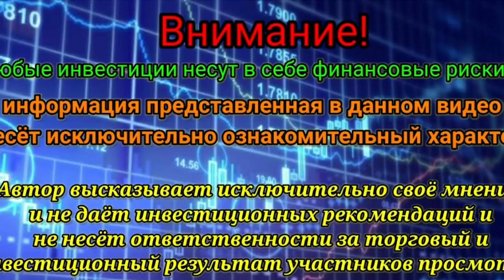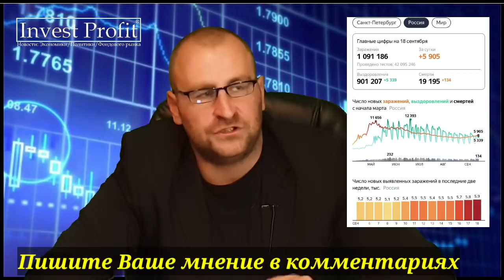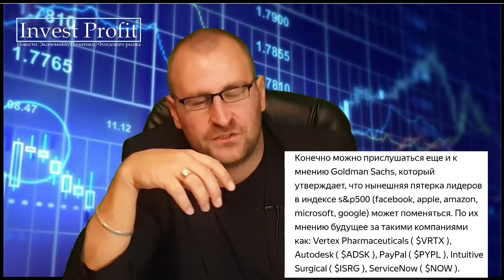Заседание ЦБ РФ и его последствия. ИТОГИ НЕДЕЛИ. Курс доллара и цены на нефть.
Подводим итоги недели, а также сделаем обзор рынка за 18 сентября.
Сегодня важным событием дня было заседание ЦБ РФ и заявления его главы. На самом деле особого негатива не было, но есть моменты, на которые стоит обратить внимание. После пресс-конференции наш рынок и рубль довольно неплохо пролили. Что послужило причиной, разберём. 🎬ССЫЛКА В ШАПКЕ ПРОФИЛЯ.
Также внимание нужно обратить и на рынок США.  Сегодня произойдёт экспирация, возможно в этом ответ пролива американского рынка. Уже на следующей неделе мы можем получить пакет мер поддержки для фермерского хозяйства и авиа отрасли, в сумме это почти 40 млрд долларов. Думаю краткосрочно можно сделать ставку на авиа компании США. $SAVE $AAL $DAL $UAL и так далее. Возможно следом последует основной пакет мер поддержки. Таким образом начнется предвыборное ралли.
На ближайшее время я бы сделал ставку на технологический сектор, т.к. вирус вновь набирает обороты и новые карантины не за горами.
Обсудим мнение Goldman Sachs, который вчера сделал свой прогноз и на те компании, которые в будущем могут показать существенный рост и заменить большую пятёрку (facebook, apple, amazon, microsoft, google). По их мнению будущее за такими компаниями как: Vertex Pharmaceuticals ( $VRTX ), Autodesk ( $ADSK ), PayPal ( $PYPL ), Intuitive Surgical ( $ISRG ), ServiceNow ( $NOW ).
Также обсудим как Трамп может сравняться с Байденом. Это тоже может послужить позитивом для рынков.
Об этом и не только в данном видео.
⚡Инстаграм InvestProfit:
💱Тинькофф Инвестиции — простой способ быть инвестором